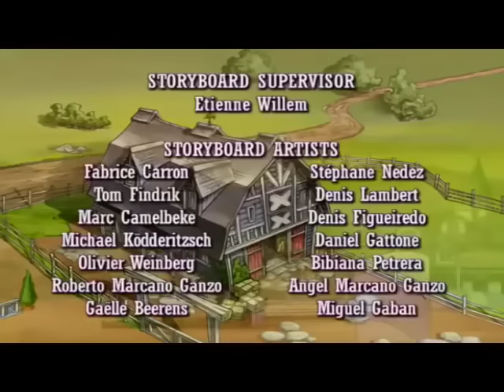💜 🐴 Horseland em Português Brasil 💜 🐴 Compilação 1 HORA 💜 🐴